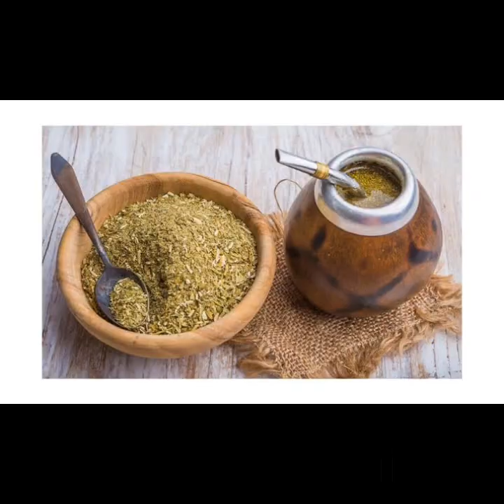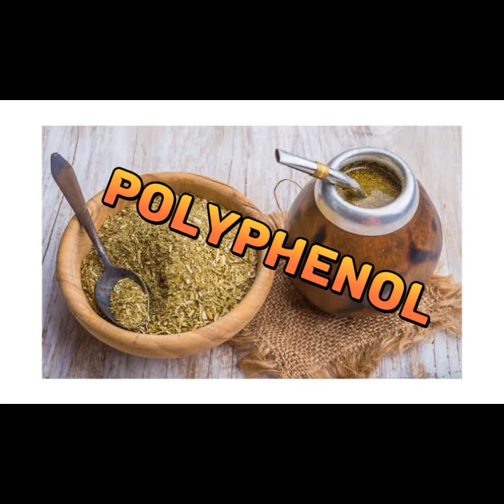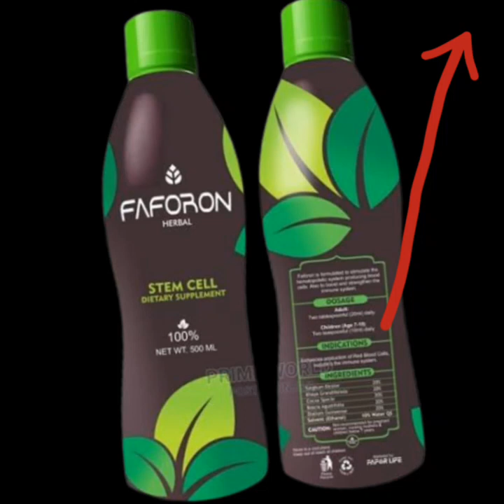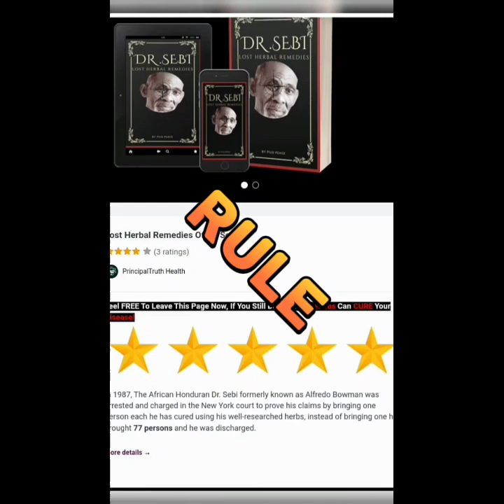Herbs Rule the Pitch: Discover the Secret Weapons of Champions League Legends!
Discover the secret weapons of Champions League legends in this epic video about the power of herbal remedies for sports performance! From herbal teas to massage oils to supplements like ginseng and ashwagandha, some of the greatest athletes in the world have turned to herbs to help them stay healthy, recover more quickly, and dominate on the pitch.

Get Your Copy Of Dr. Sebi's Lost Herbal Remedies HERE NOW

Featuring stunning footage of Champions League matches and athletes in action, this video is a must-watch for anyone interested in sports, health, and natural remedies.

So join us as we explore the fascinating world of herbs and discover why they rule the pitch!"

Did you know taking Drugs and pills can put you at risk of prostate cancer, because of their chemically composed preservatives?

PRINCIPAL TRUTH is the #1 trusted channel on the CURE OF DISEASES using ORGANIC REMEDIES.

Faforon Liquid Stemcell
Natural health remedies
Herbal medicine
Champions League
Herbal remedies
Sports performance
Health and wellness
Natural remedies
Athlete nutrition
Endurance
Recovery
Herbal supplements
Massage therapy
Yoga
High-level sports
Fitness
Nutrition for athletes
Secret weapons
Lionel Messi
Chelsea
Real Madrid